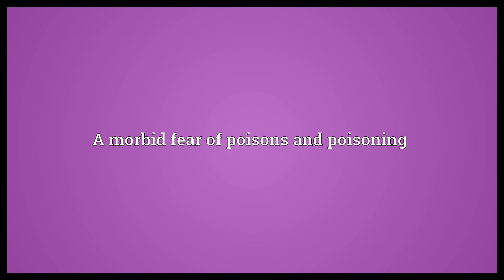Toxicophobia Meaning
Video shows what toxicophobia means. A morbid fear of poisons and poisoning.  Toxicophobia Meaning. How to pronounce, definition audio dictionary. How to say toxicophobia. Powered by MaryTTS, Wiktionary